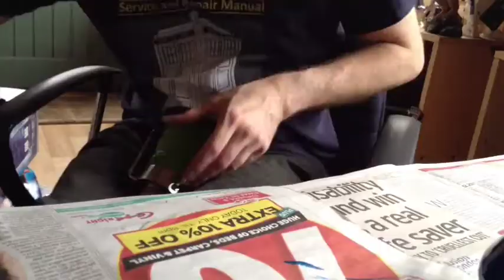Painting a TARDIS Lantern timelapse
Timelapse video of me painting a solar garden lantern TARDIS blue to use as part of my TARDIS build in 2014.

Soundtrack:

Oramics Tune by Tim Drury

TARDIS interior(stationary) by BBC Radiophonic Workshop

TARDIS take off(from The Space Pirates) by BBC Radiophonic Workshop

Shot on 9th November 2013